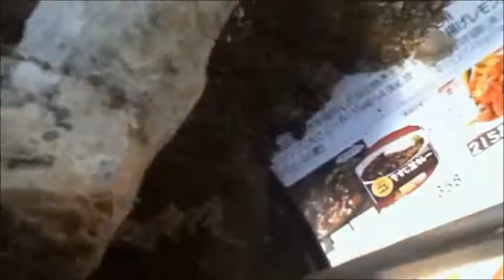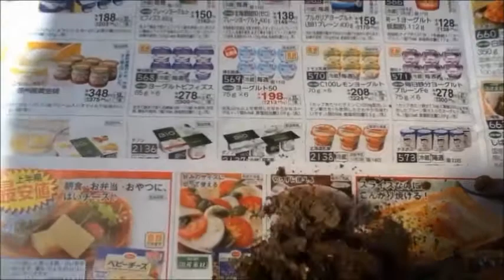サボテンの植え替え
片手で撮って片手で行なっているのでうまく撮れてませんが、上手に割りばしを使ってみてください。